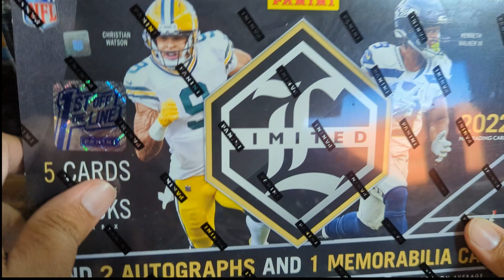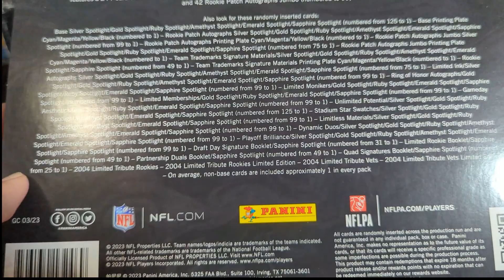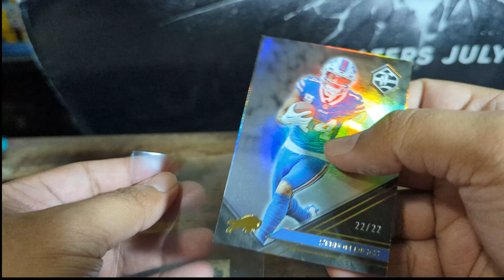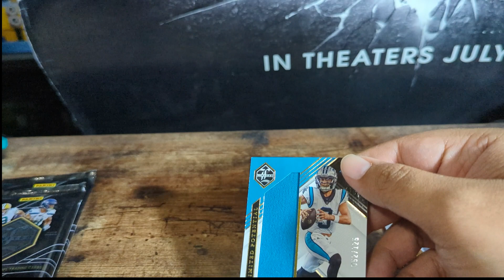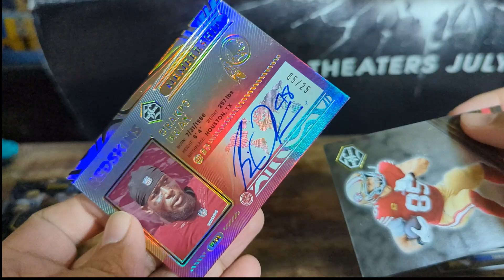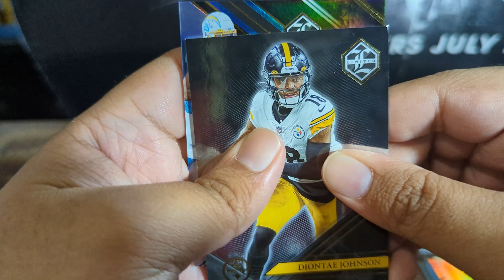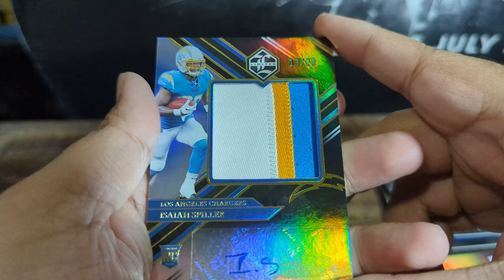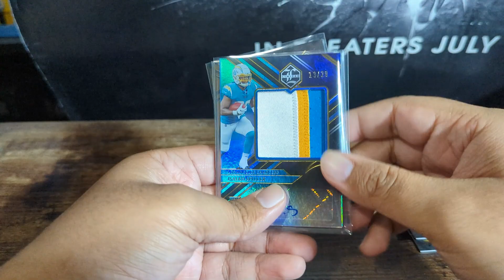MY BIRTHDAY BOX! 2022 FOTL LIMITED FOOTBALL!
We are 2 Friends That Love Football and Sports Cards! Join us as we open Panini Football Cards to try to find the Elusive 1 of 1 cards, and autographs from the hottest rookies! New Videos will go Live every Monday, Wednesday, and Friday! We hope you guys enjoy the Rips!

We also run a Football Podcast where we talk about everything NFL!